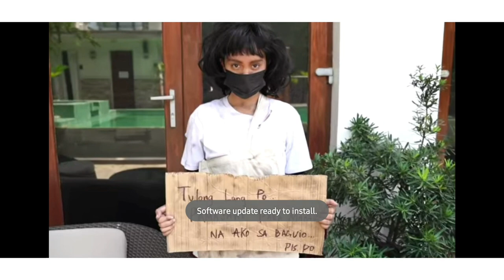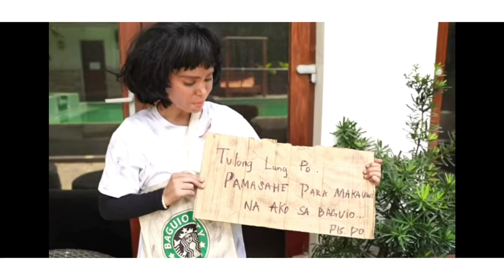ivana alawi pulubi prank! na touch ako sa ginawa ni tatay kay ivana